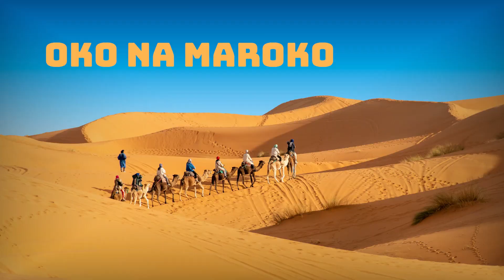Rozmowa o zwyczajach w Maroku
Kochani mamy dla was krótki wywiad ze mną na temat Maroko. Mam nadzieje, że się wam spodoba i pogłębicie wiedzę na temat tego odległego ale pięknego miejsca.
Zostawicie pytania w komentarzach, chętnie odpowiem następnym razem.
P.S. Arabski i francuski to najbardziej popularne języki ale mówi się również po berbersku, w zależności od regionu występują inne dialekty podobne do berberskiego. Maroko ma bogatą kulturę i jest pełne ciekawostek. W słowach trudno to oddać trzeba lecieć zobaczyć na własne oczy i doświadczyć cudowności jakie w sobie kryje ten kraj.